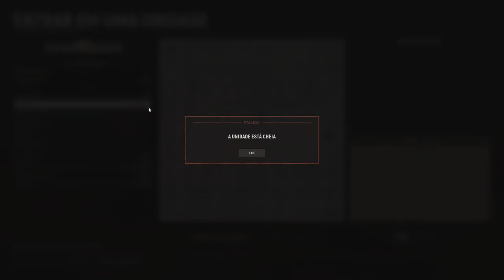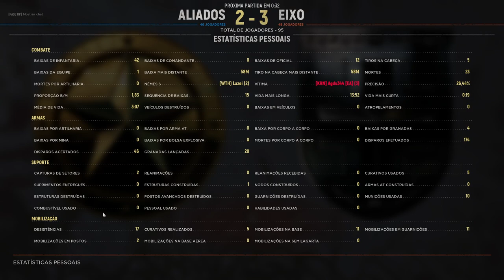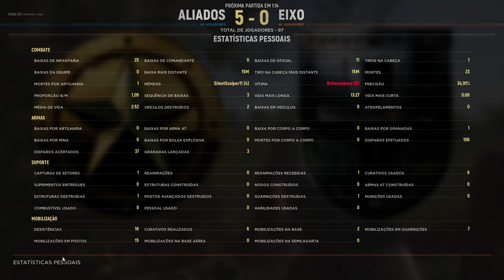(PT-BR) - Hell Let Loose - VIDEOS 2023 #33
Especificações do PC:

Processador: I7-9700f
Memória: 32 GB
Placa de Vídeo: RTX 4070 12GB
M2.NVME: 1 TB
SSD: 480 GB
Sistema operacional: Windows 11 PRO

Mouse: Logitech G502
Teclado: Logitech G PRO
Fone: Logitech G432
Mousepad: Logitech G240